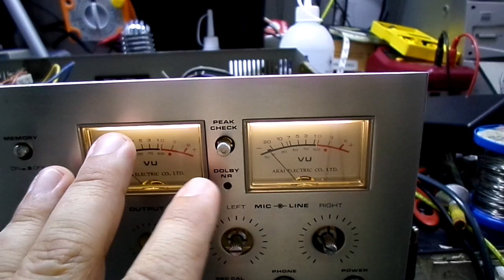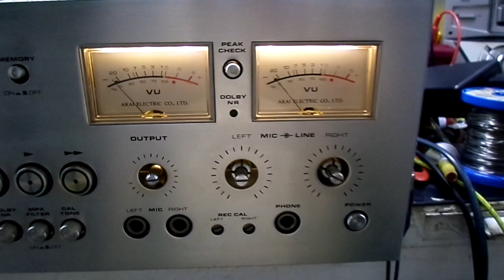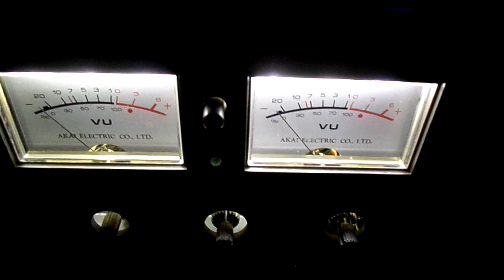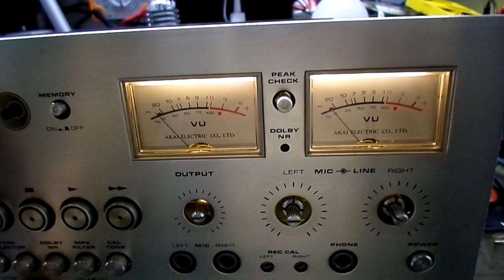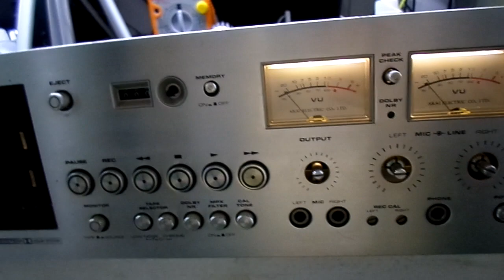Tape Akai GXC-760D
TA